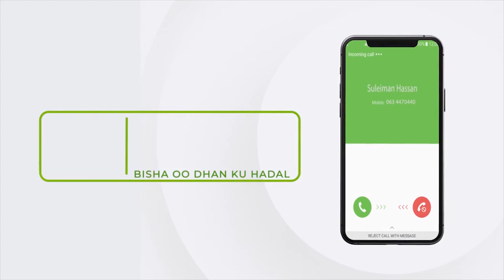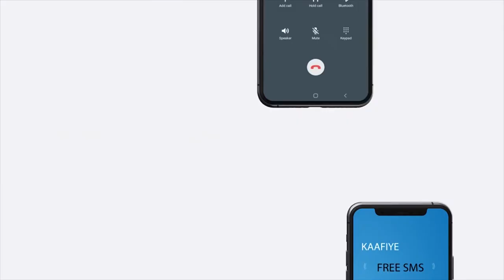"Hadaad edeb-darrada joojin waydo Burco laba maayar ayay yeelanaysaa..." Maayirkii Hore ee Burco.